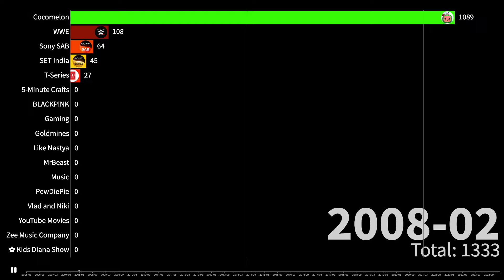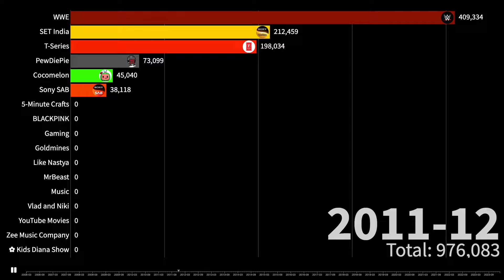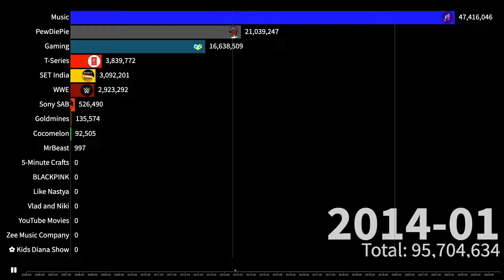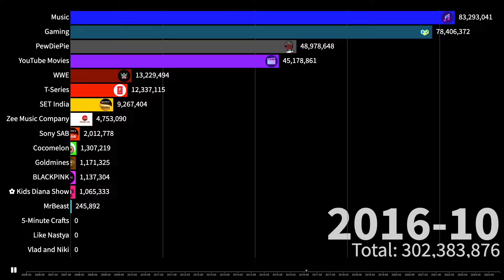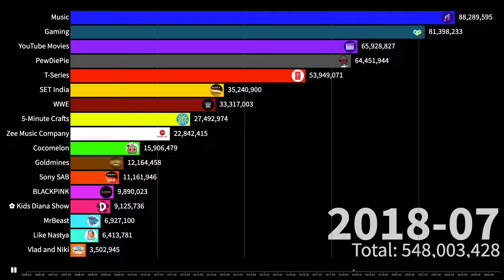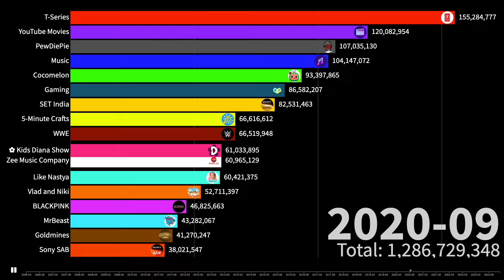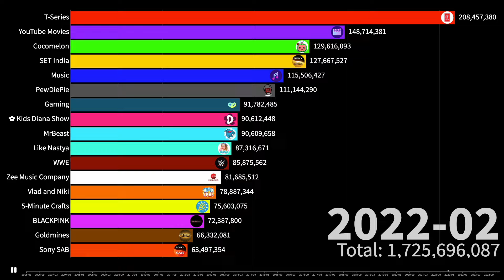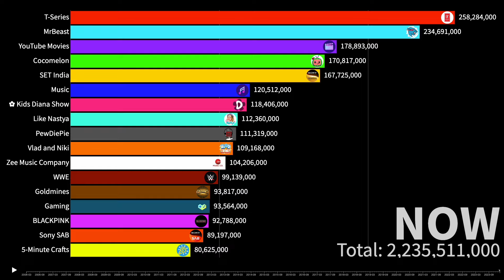All Channels Over 80 Million Subscribers - MrBeast Vs T-Series | Sub Count History (2006-2024)